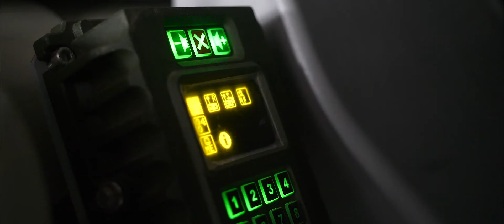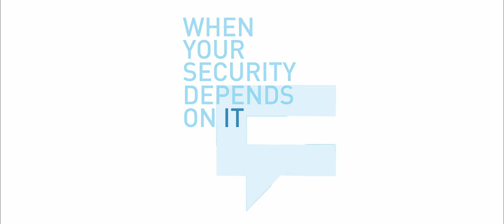Aliter Technologies, a.s. | IDEB 2018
Aliter Technologies was part of the International Defence Exhibition IDEB 2018 in Bratislava, where we presented to the public our new solutions SILWA (Silent Watcher) and VIMA (Virtual Mast) and the new generation of our most successful product sets COMTANET® and COMTAG®.